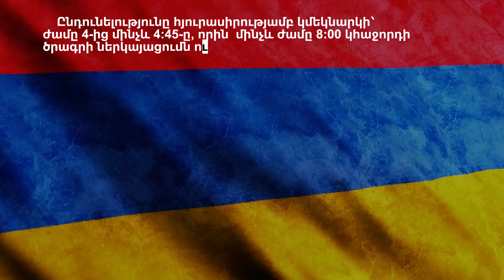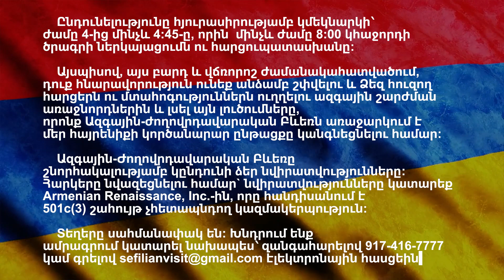Արա Պապյանն ու Ժիրայր Սէֆիլյանը ապրիլի 16-ին Նյու Ջերսիում հանդիպում-քննարկում կանցկացնեն